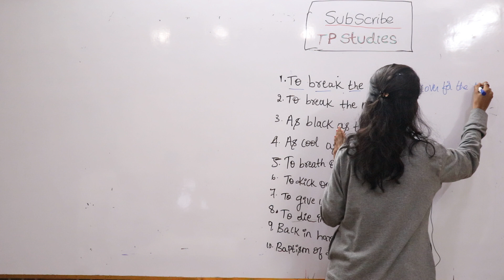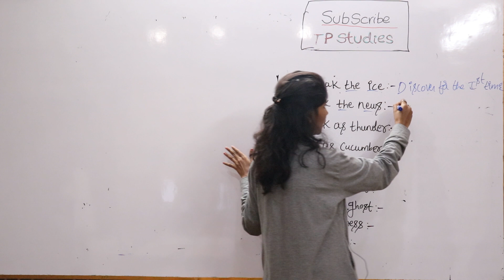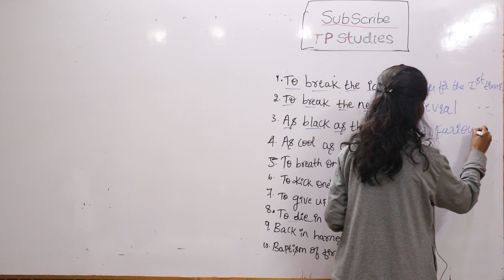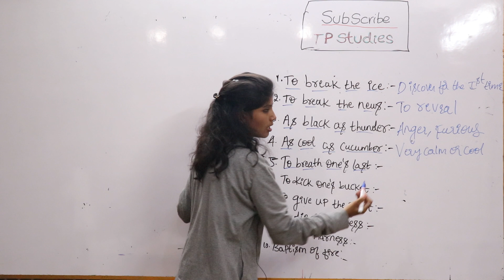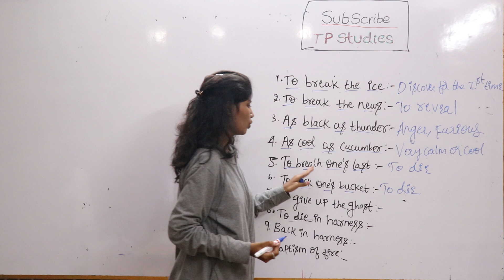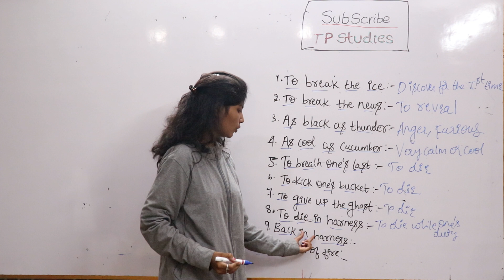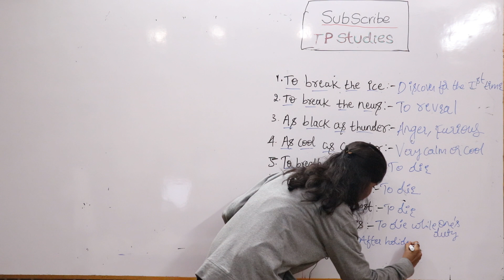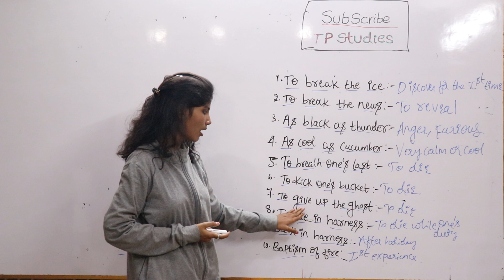Idioms & Phrases # 2 By Kusuma Mam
Idioms & Phrases By KUSUMA